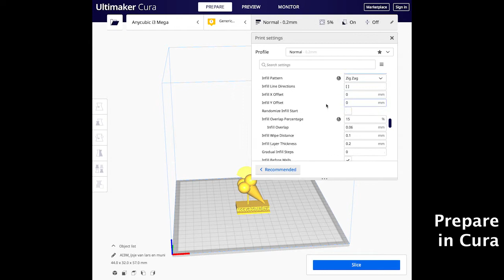Print proces ijsje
How to get from a 3D Design to a 3D Print?